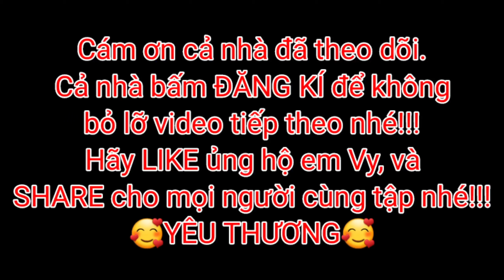Hướng Dẫn Soy Desparedo Line Dance (Bài Nhảy Mẫu Dưới Video)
Count: 32c   Wall: 4w   Level: Improver/Intermediate
Choreographer: Raymond Sarlemijn (EST) & Ira Weisburd (USA)
Vy's Linedance là CLB dạy bộ môn Linedance với nhiều năm uy tín tại Vũng Tàu.
Cảm ơn bạn đã ghé thăm và ủng hộ kênh của Vy's Linedance!